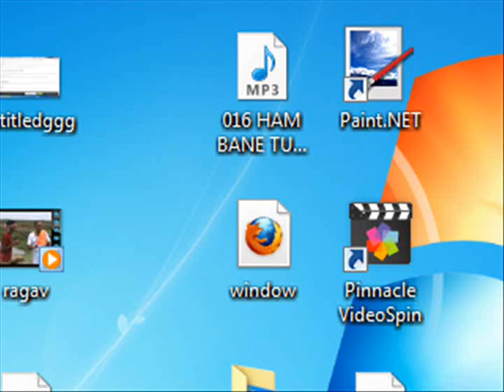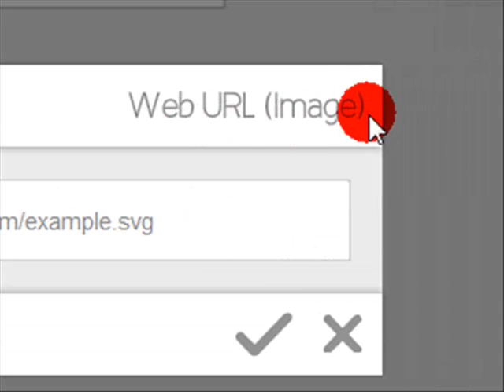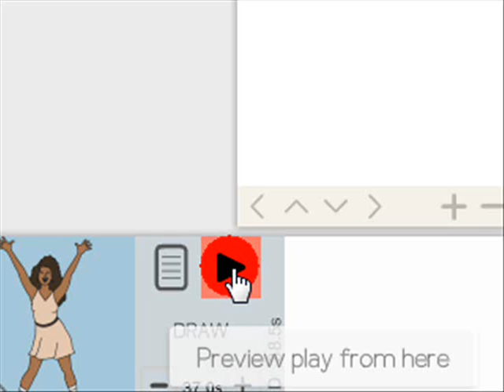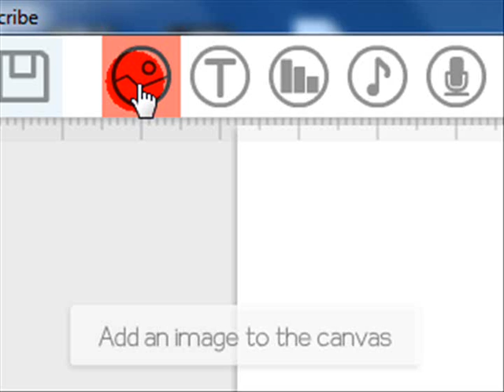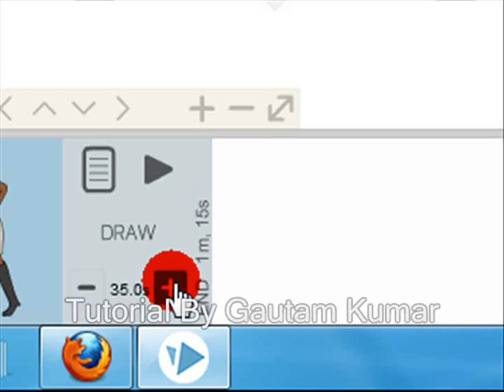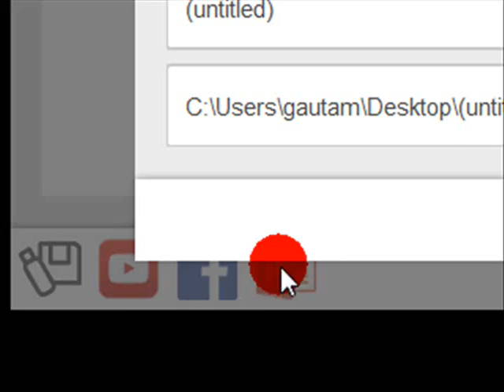Learn How To Scribe Image in VideoScribe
Using VideoScribe and learning is very easy and simple